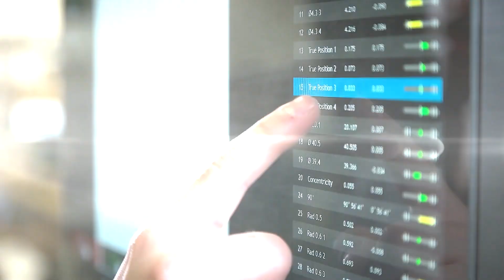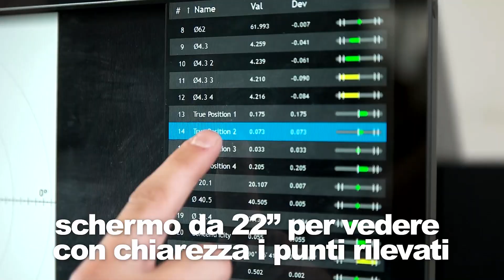NUOVA METRIOS 332, LO STRUMENTO DI MISURA ALL-IN-ONE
METRIOS 332 è ciò che hai sempre desiderato da una macchina di misura per l'officina.

Questo strumento:
- misura più pezzi contemporaneamente, in pochi secondi,
- è facile e intuitivo da usare,
- è preciso e accurato.
- può caricare fino a 20 kg sul suo piano,
- rileva punti in X, Y e Z.

SISTEMI DI MISURA METRIOS